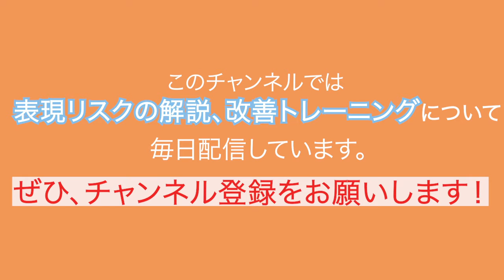外見リスクマネジメント実践講座 男性向けビジネススタイル講座⑨ ノーネクタイでもきちんと感が演出できるシャツ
「石川慶子MT」チャンネルは毎日更新。言語・非言語の表現リスクについての解説や具体的な改善トレーニングのコンテンツを配信していきます。

男性向けビジネススタイル講座は、日本リスクマネジャー＆コンサルタント協会（RMCA)で提供している「外見リスクマネジメント基礎講座」の実践編です。

ビジネススーツの種類、国際的マナー、着こなしテクニック、信頼と清潔感の出し方について、スタイリストの高野いせこさんと広報コンサルタント石川慶子が写真スライドショー中心に音声で解説します。

‹スタイリスト高野いせこ氏プロフィール›
関根勤さんの専属スタイリスト30年。長嶋一茂さんらタレントの他、経営者のスタイリングも担当。石川慶子のメディアトレーニングパートナー歴は15年以上。スーツの歴史を語りながらの同行ショッピングは、知識が身につくとのことで経営者に好評。